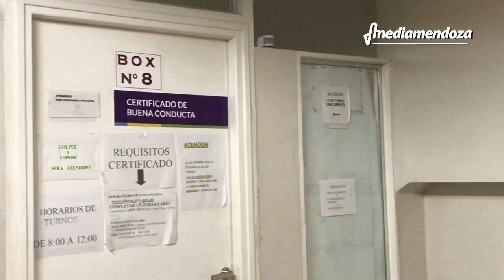Registro Civil: Qué trámites se realizan de manera on line y cuáles presenciales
Marcela Cerda, titular del Registro Civil zona Sur, brindó detalles respecto a la realización de trámites que dependen de esa oficina.